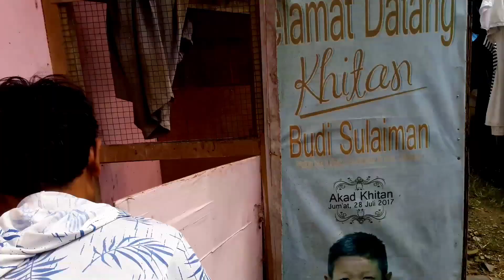ampun deh..! susahnya budidaya jalak boni paud begini kisahnya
belajar bareng ya bosq.inicada burung yang paling saya dambakan beranak.saya penasaran dengan hasil anak boni ini
semoga hari depan bisa cetak cindil dari boni terima ksih